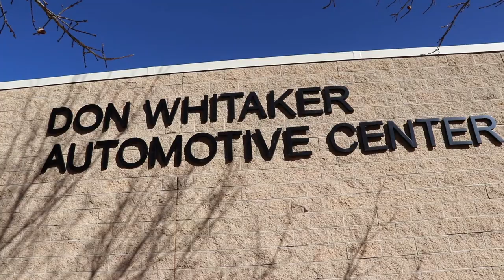NMJC Automotive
New Mexico Junior College Automotive Technology

Video created by the NMJC Entertainment Technology Program.